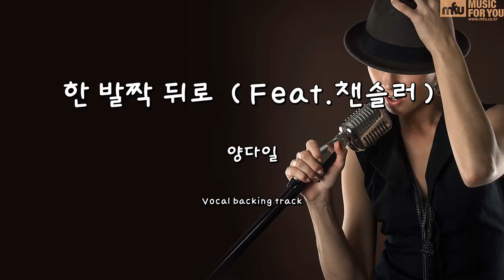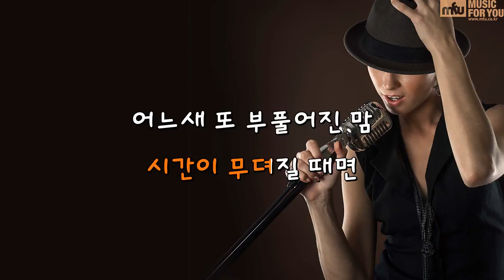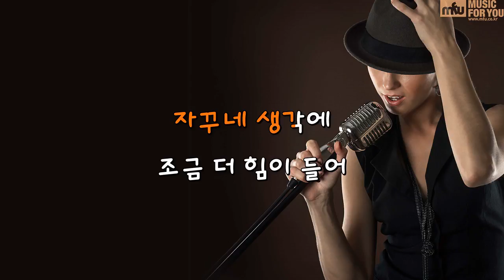한 발짝 뒤로 (Feat.챈슬러) - 양다일 (Instrumental & Lyrics)